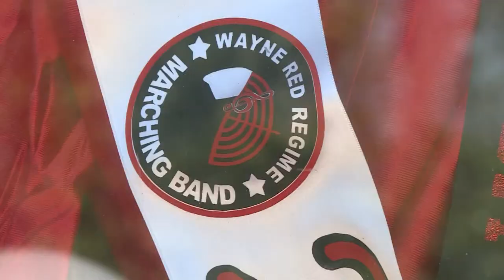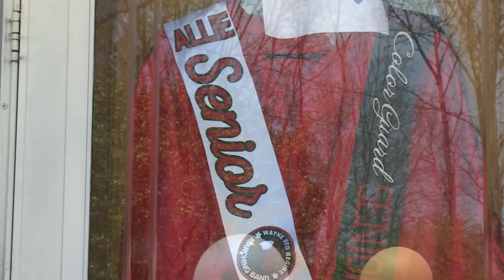Parents surprise daughter injured in motorcycle accident with porch prom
AYNE COUNTY, W. Va. (WSAZ) -- Nearly three years ago, Wayne High School senior Allie Gilkerson defied the odds.

Nearly three years after suffering a traumatic brain injury in a motorcycle crash, Wayne High School senior Allie Gilkerson celebrated her prom. (John Lowe/WSAZ)
“She's my hero,” said her step-grandfather James Ramey.

After a motorcycle crash left her with a traumatic brain injury that many thought would end her life, Gilkerson persevered and her parents are doing everything they can to give her as much normalcy as possible…including throwing her a prom.

“Today would have been Allie's senior prom and she was very upset over it,” step mother Norma Gilkerson said. “Over not getting to go to the prom so we came up with the idea, let's have a little mock prom here.”

Wayne High School’s prom was cancelled due to COVID-19 concerns.

Norma Gilkerson told her stepdaughter that she was getting all dressed up for senior pictures, but when she came outside, she was surprised to see that her front porch was transformed into a makeshift dancefloor.

“We're always trying to make Allie happy and why not have a little prom for her?,” Norma Gilkerson said. “We want to make sure that she's experiencing everything because she deserves it.”

“I think it's great,” Allie Gilkerson said of the prom. “I love it.”

Allie Gilkerson plans on going to college after graduation to be a marine biologist.

Get the latest updates from wsaz.com delivered to your browser